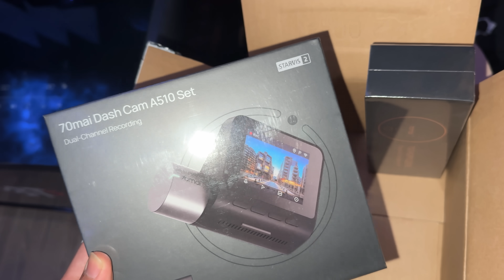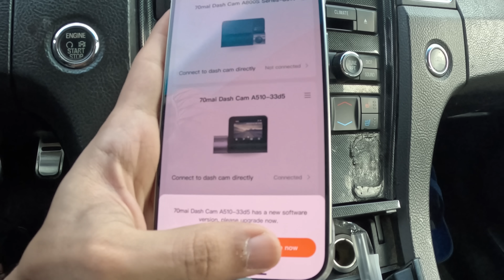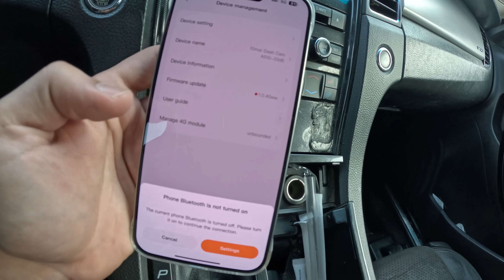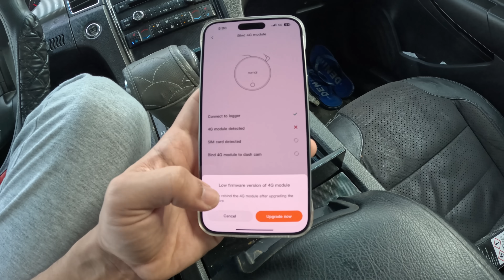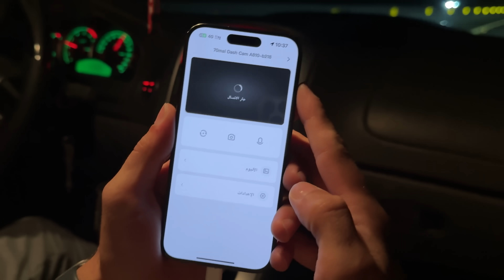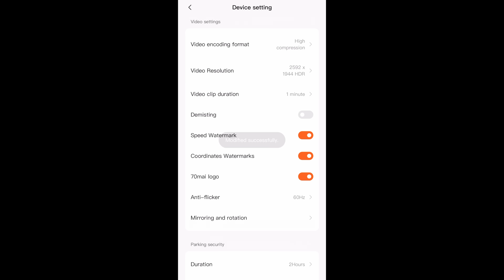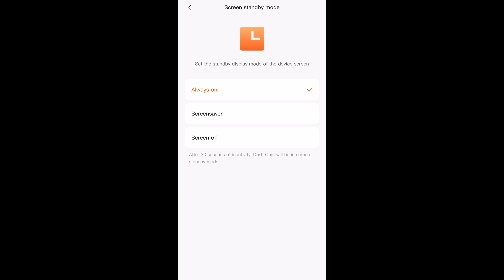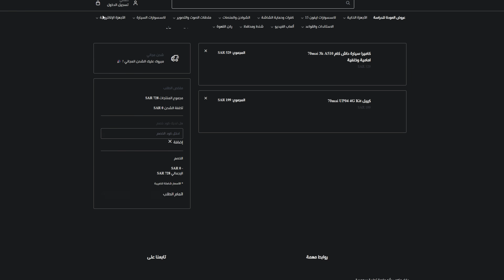راقب تحركات سيارتك وانت في البيت مع داش كام | 70mai 3k A510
استخدموا كود الخصم في متجر مكعب D7CAR

زيتي الشخصي واحطه على كل سياراتي بلزوجة 10W40